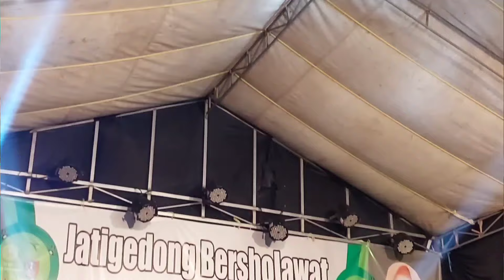YA KHOIRO MAULUD - Jatigedong Bersholawat - Ploso, Jombang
Grup Sholawat alBanjari
MUHASABATUL QOLBI
Alamat: Jl. Ngentak Desa Sukosari Kecamatan Jogoroto-Jombang
Keperluan undangan telpon di nomer ini 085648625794 (bapak Utomo selaku Manager)

ALAMAT INSTAGRAM PERSONIL MQ